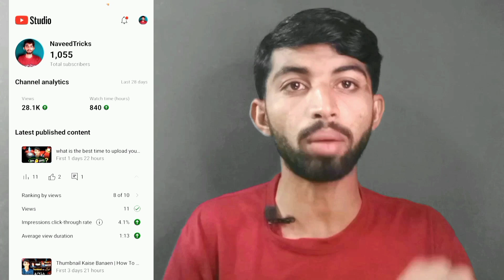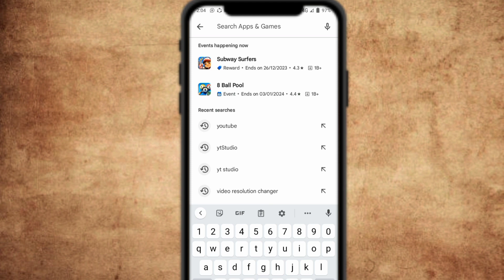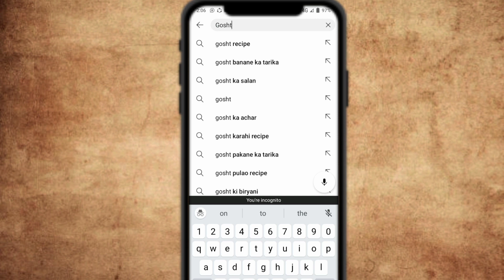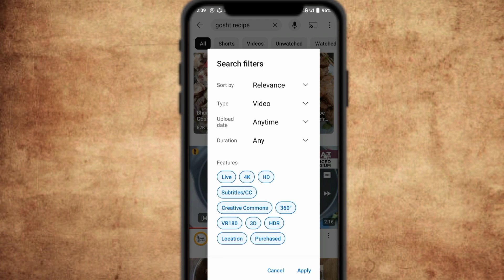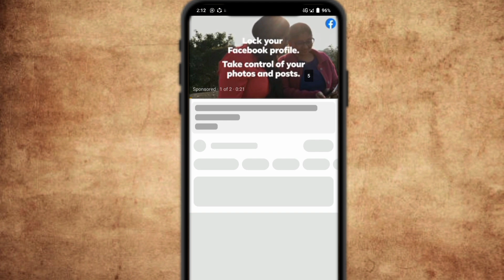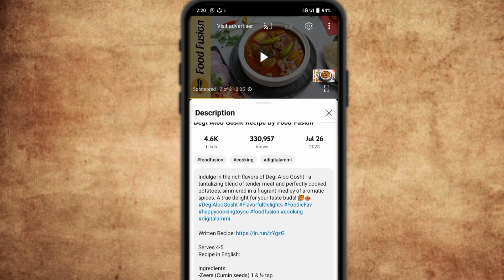Sirf 7 din main 1000 Subscribers poory kre 🔥 |subscribers kaise badhaye